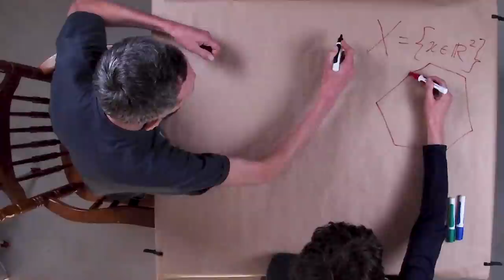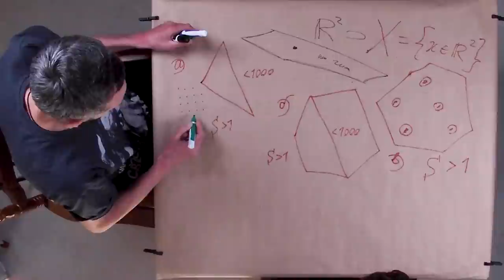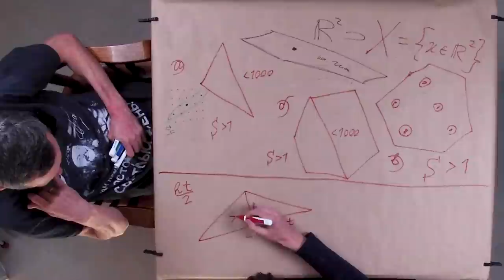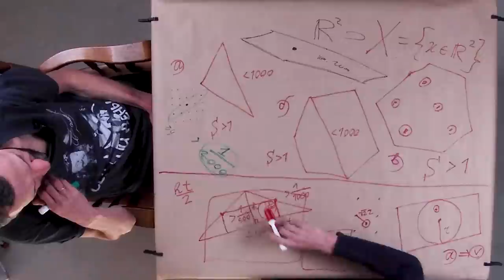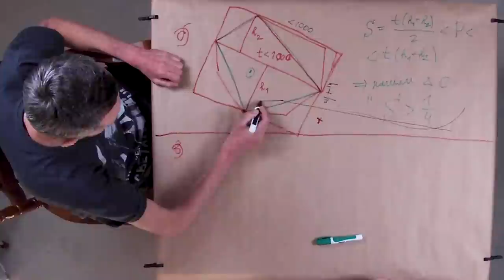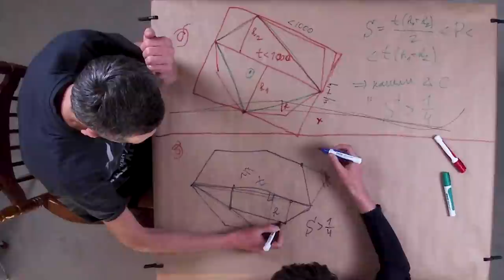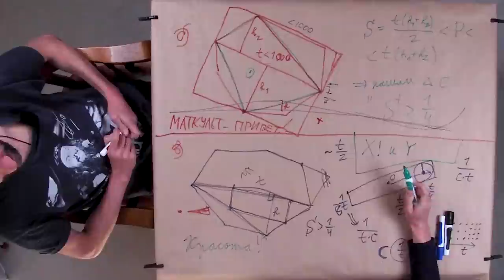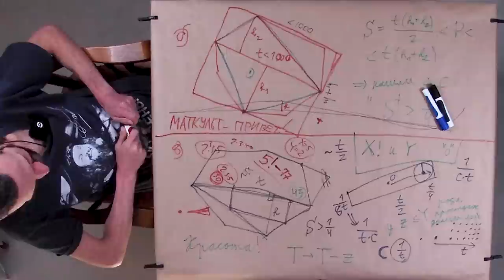Задача со сборов ко всеросу по математике